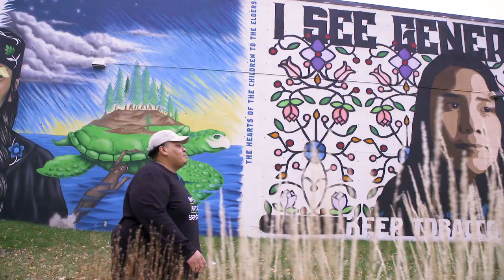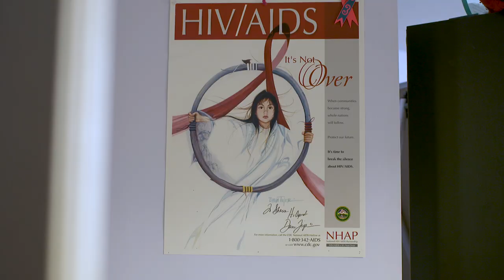Indigenous Theatre Programs Help Native Youth Thrive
Sir Curtis Kirby III is an Ojibwe/African-American artist who lives in Saint Paul. Kirby is the Director of the Ikidowin Youth Theater Ensemble and has directed We will do it for the Water, Everything is a Circle and Beishigo Asemaa.  Kirby was the Assistant Director for Pangea World Theater’s Five Weeks and Sabra Falling.  This year, he has been awarded a fellowship in directing with Pangea World Theater.